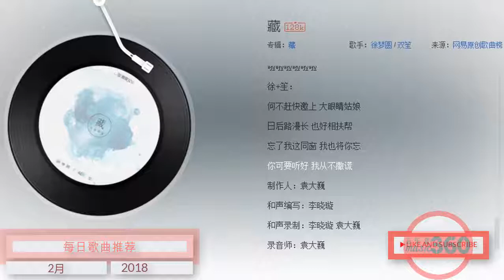每日歌曲推荐 #13 : 藏 ( 歌手：徐梦圆 / 双笙 )